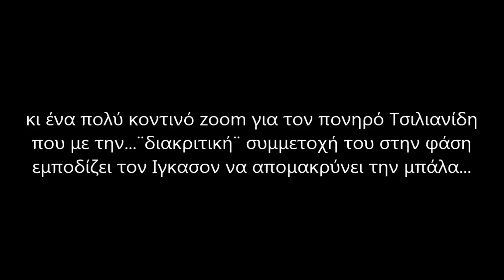Ingason-Tsilianidis H Eπαφή Αστέρας ΠΑΟΚ 0-0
¨Απαλή¨ αποκατάσταση της αλήθειας για το πονηρό χαμόγελο του Τσιλιανίδη...
Πάρα πολλοί δεν πρόσεξαν την ΒΑΣΙΚΗ λεπτομέρεια της συγκεκριμένης φάσης...
Ο Τσιλιανίδης με πρόθεση να συμμετάσχει στην φάση, απλώνει το αριστερό του πόδι, εμποδίζοντας το δεξί πόδι του Ιγκασον, που βρίσκει επάνω στον αριστερό γλουτό του...(κοινώς κωλομέρι)
Στο πολύ κοντινό zoom φαίνεται ο πονηρός Τσιλιανίδη που με την...¨διακριτική¨ του συμμετοχή στην φάση εμποδίζει τον Ιγκασον να απομακρύνει την μπάλα...